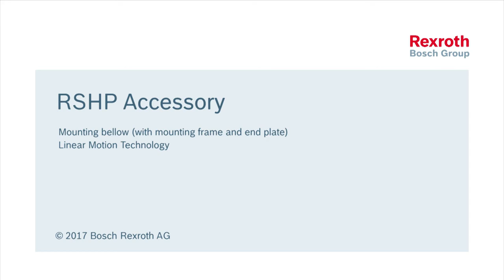[EN] Bosch Rexroth: Linear Guides - Mounting a bellow with end plate (How-To)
In this video you can see how to mount a bellow with end plate and mounting frame at Bosch Rexroth Linear Guides. Learn more about Linear Guides and our wide product portfolio on our

With the new RSHP (Roller Rail System High Precision) roller rail guide, Bosch Rexroth is expanding its range with an extremely precise guide rail and carriage that achieves optimum quality thanks to particularly smooth running behavior.

High performance and precision
The new Ball Rail System BSHP (Ball Rail System High Precision) with increased load ratings:
- Patented run-in zone for best results
- Double service life with optimum running behavior

Rexroth Linear Motion Technology helps aircraft take off Background Story: Automated Basketball Hoop s.Oliver Würzburg Gigantic dimensions and high-precision production with Bosch Rexroth linear motion technology

- About Bosch Rexroth -
As a global partner, Bosch Rexroth supports mechanical and plant engineering challenges around the world with its cutting-edge technology and unique industry knowledge. More than 31,500 employees worldwide work on safe, efficient, intelligent and powerful solutions. For example, they help in the economical production of small batch sizes, or save energy while simultaneously raising productivity. With our cross-technology portfolio, digital services and comprehensive service, we are your partner for machines and plants. WE MOVE. YOU WIN.